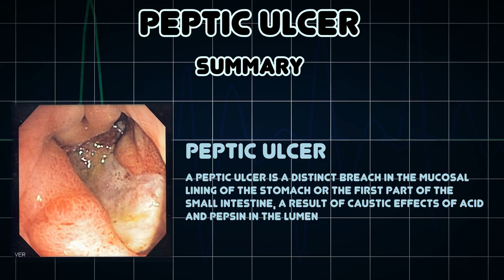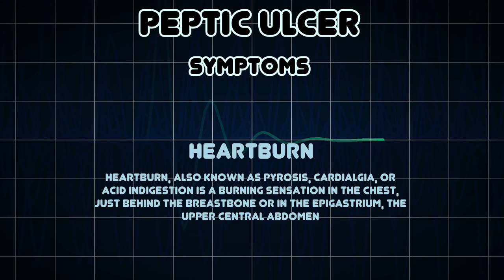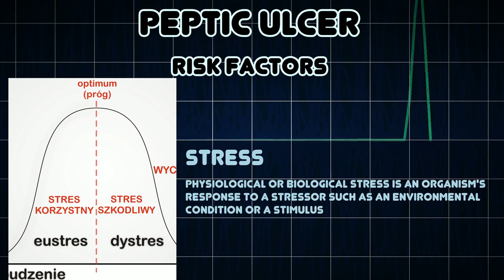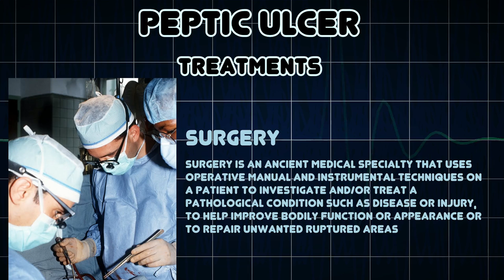Peptic ulcer (Medical Condition)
Symptoms, risk factors and treatments of Peptic ulcer (Medical Condition)

A peptic ulcer is a distinct breach in the mucosal lining of the stomach or the first part of the small intestine, a result of caustic effects of acid and pepsin in the lumen